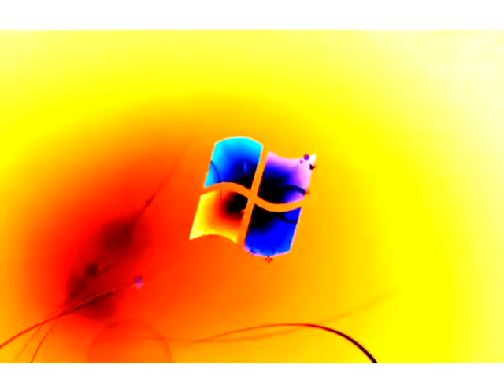Windows 7 Logon Csupo in G Major 101 The Original